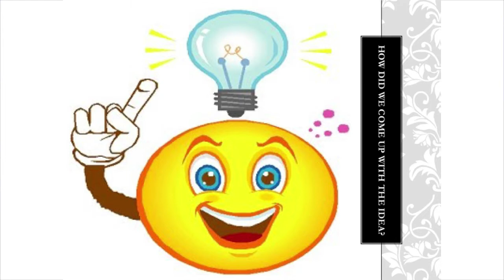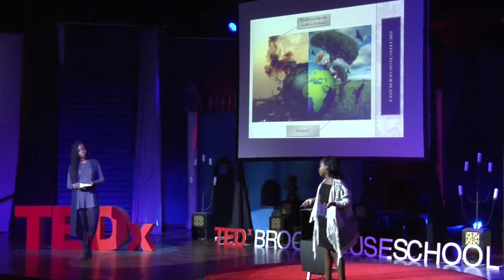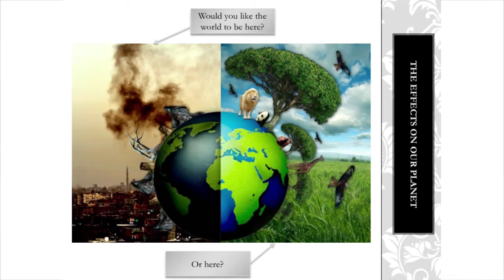The Fireball | Penina & Nicole | TEDxYouth@BrookhouseSchool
For their TEDx presentation, they talked about fireballs and creating an artificial sun. They were inspired as a result of the pollution of carbon dioxide in our atmosphere.

Nicole Sang is 13 years old and Penina Mbugua is 14 years old. They are both in Year 9 at Brookhouse school.